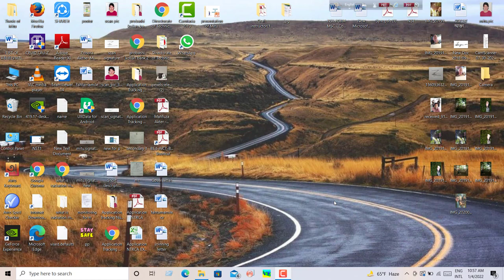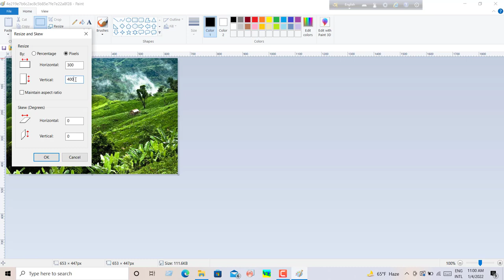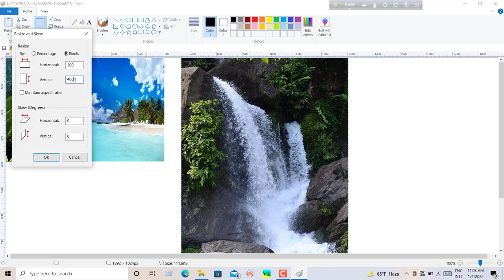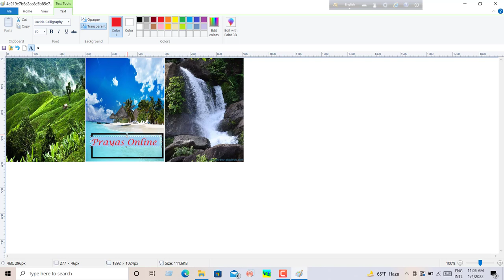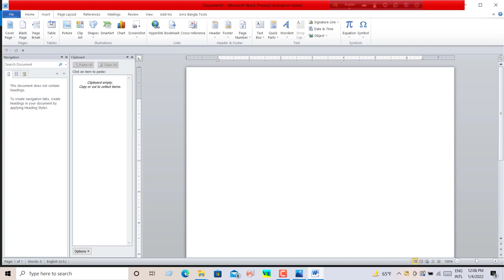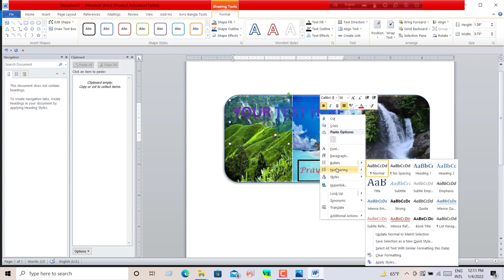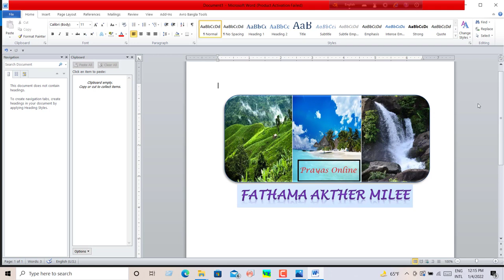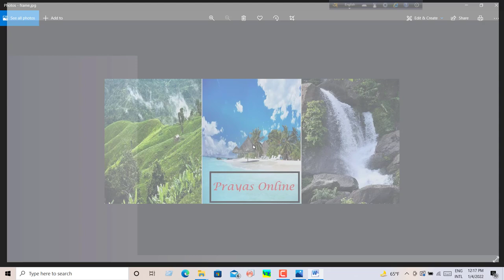Picture Edit by Using Paint and MS Word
Those who want to learn computer easily will benefit from this tutorial. Because the tutorials have been made easy by thinking about the need to learn computer. Trainees have been urged not to shy away from computer learning out of fear, as computer learning has become a necessity for all classes of educated people. Each tutorial is built on continuity, the essentials of the software are included here. Because not everyone needs to know all about software. And if you are interested to know, there are many tutorials on YouTube on other topics.

What's on the Click & Watch Channel - "Unit-1 Basic Concepts and Document Creation (MS Word)" "Unit-2 Necessary Menu Discussion (MS Word)" "Unit-3 “Learn different techniques by making CV(MS Word)" Unit-4 Create e-book through hyperlink (MS Word) ” “Unit-5 create training registration form by creating table (MS Word)” “Unit-6 Gmail account open and how to use” “Unit-7 create Google form and through Create a link to collect data” “unit-8 Create a mail merge and fill out a training registration form” “Unit-9 Discuss Google service and how to use Drive” “Unit-10 Use a table to simplify work(MS Word)” “Unit 11 Create Excel Structure-1” “Unit-12 Create Excel Structure-2” “Unit-13 Create Excel Structure-3” “Unit-14 Create Salary Sheet” “Unit-15 Create Result Sheet-1” “Unit - 16 Create Result Sheet-2” “Unit-17 Create Attendance Sheet” “Unit – 17 Create Tabulation Sheet” “Unit – 19 Create Mark Sheet” “Unit – 20 Create Duty Roster through Link” “Unit-21 Organizing Executive Meetings via Google Meet” “Unit-22 Using Google Classroom” “Unit-23 Using Google Calendar and Translate” “Unit-24 Tutorial on Problems-1” “ Unit – 25 Tutorial on Problems-2” These tutorials will play a very effective role for every professions. As new computer users, they will be able to learn about computer usage easily. Those who are using computers from the past will be able to improve their skills and finish their computer work faster and users will be more interested in using computers.
dhaka college
Dhaka College
dhaka college ict training
dhaka college computer training
govt. bangla college
govt. teachers' training college dhaka
dhaka teachers' training college
govt. science college, dhaka
govt. tongi college
gazipur women college
govt. titumir college
eden college
home economics college
kabi nazrul govt. college, dhaka
sreenagar govt. college,sreenagar
gazaria govt. college, munshiganj
narsingdi govt. college
narsingdi woden govt. college
shibpur govt. college
badrunnessa govt. women college, dhaka
shahid sarwardi govt. college, dhaka
govt. sheikh fazilatunnesa mujib mohila college, dhaka
jatir janak bangabandhu sheikh mujibur rahman govt college, dhaka
bhawal badre alam govt. college, gazipur
mushiganj govt. college, munshiganj
manikganj govt. college
manikganj govt. women college
gheor govt. college, manikganj
narayangaj govt. college
tolaram govt. college, narayanganj
narayanganj women govt. college